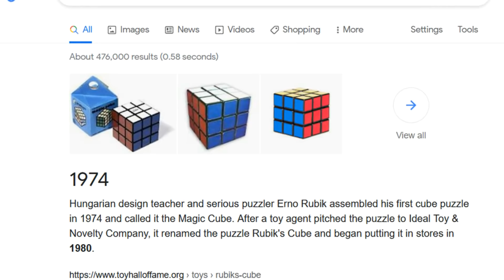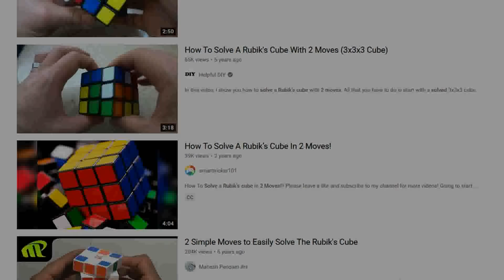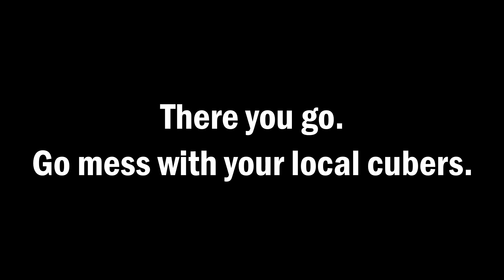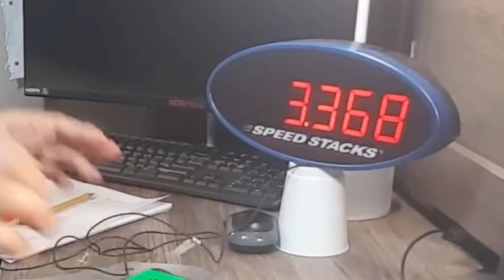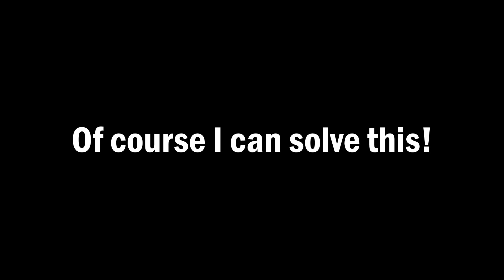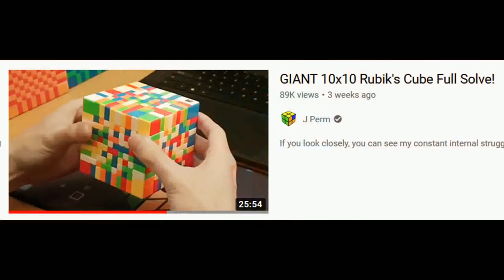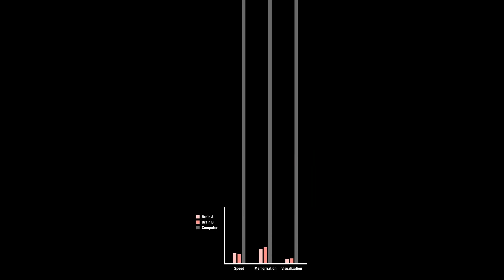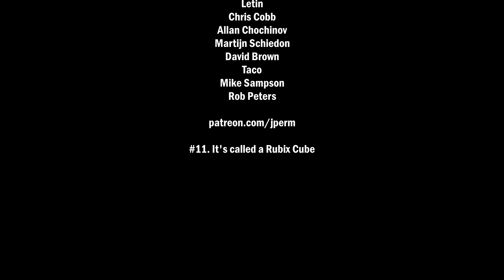You NEED a High IQ to Solve the Rubik's Cube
Top 10 Misconceptions About the Rubik's Cube! (or top 11 if you watch the whole video)

ghostrifter official - sundown drive
Death Note - L's Theme
fsm team - astronaut in a submarine
Mitch Music - Chill City Nights
Mikel - Dark World
kaleido - in-between